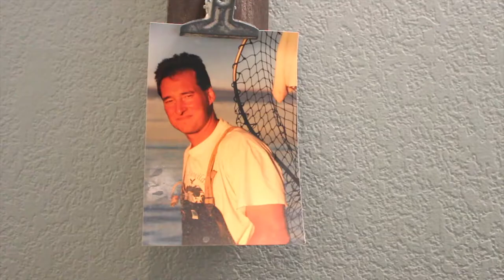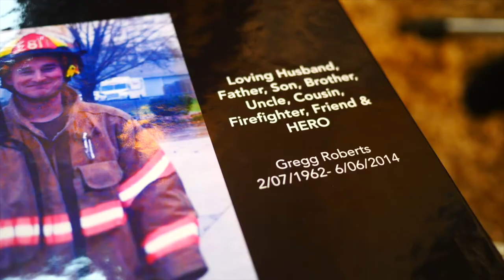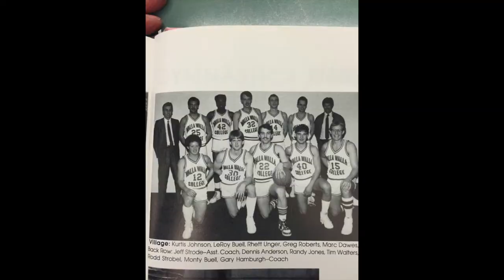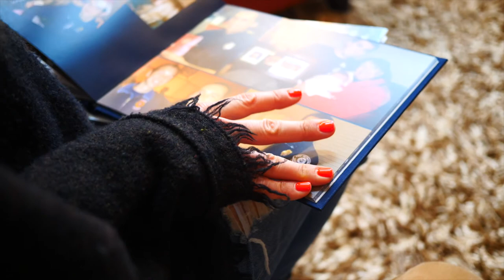i promise. - A Documentary Short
by Mikey Burdick, Hayden Sherrill, Rachael Reed, and Katherine Westcott.

This film was created as an assignment to practice interviewing and encompassing a story in documentary fashion.